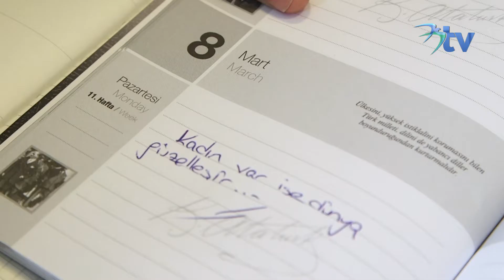Belediyemizin Kadın Emekçilerinin Güçlü Sesiyle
Kadın özgürleşmeden toplum özgürleşemez. Bu bakış açısıyla mücadelemizi sürdürecek ve mutlaka başaracağız.
Kurumumuzun kadın emekçilerinin güçlü sesiyle
8MartDünyaKadınlarGünü kutlu olsun.